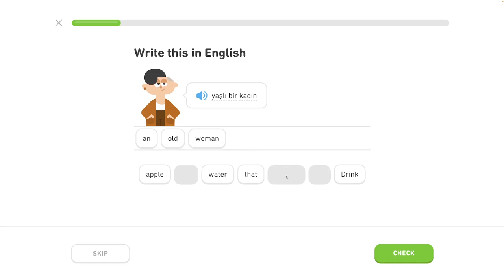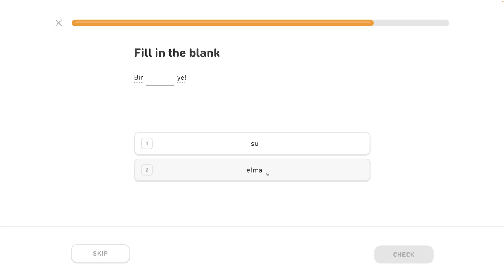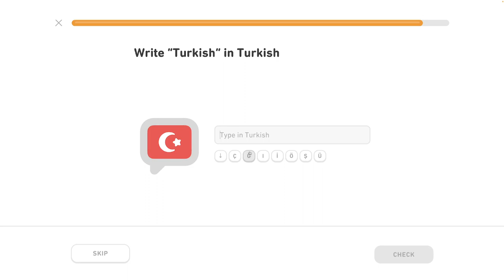🐫 2 - Prispôsobený tréning 2/4 - Turecky s Yetim II